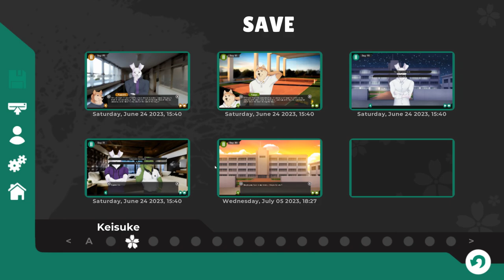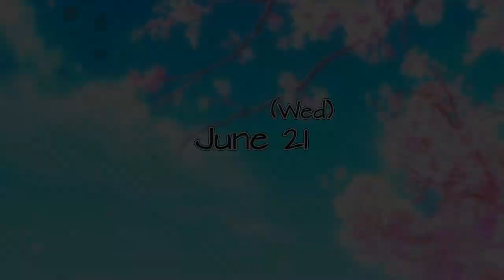A Just Punishment- Tennis Ace| Kei's Path #79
Alexander enacts some punishment on Yuu by splitting he and his boyfriend apart for a while in a new episode of Tennis Ace!